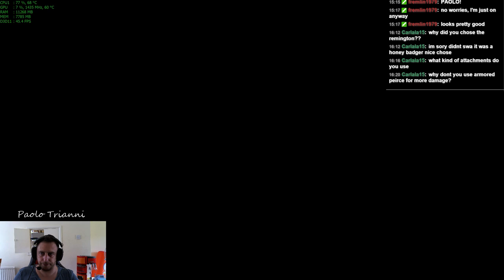Call Of Duty: Ghosts - Domination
Playing Domination on the PC. I was using a DS4.